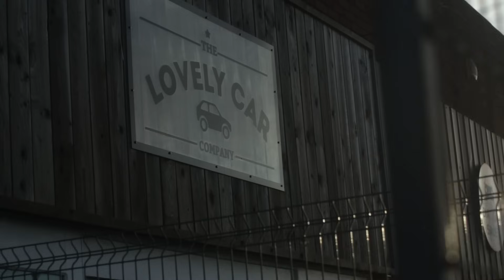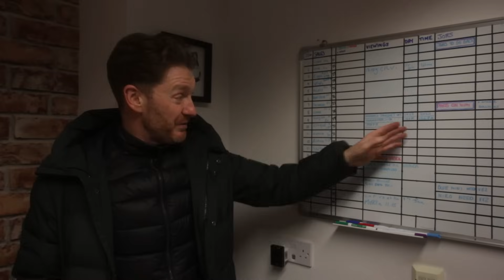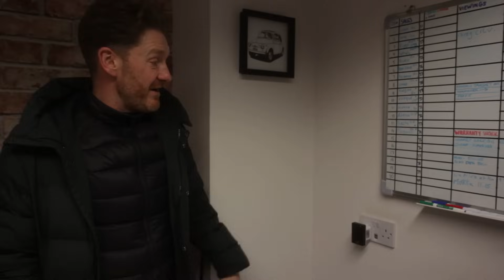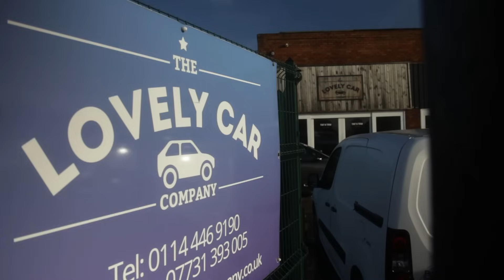SETTING OUR GOALS FOR 2024 - WHERE DO WE WANT TO BE THIS TIME NEXT YEAR? CAR DEALER PRO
Happy New Year! Here's our first piece of content filmed in 2024. Wayne is still living in his own world, Dave is buzzing off the great month we had in December, and James is getting the ball rolling with sales on the board already!
We thought we would also sit down and have a chat about where we want to be next year- our aspirations for 2024, individually and as a business!
Do you have a question for Dave, James or Wayne? Pop them in the comments and we will answer as many as possible every Wednesday.